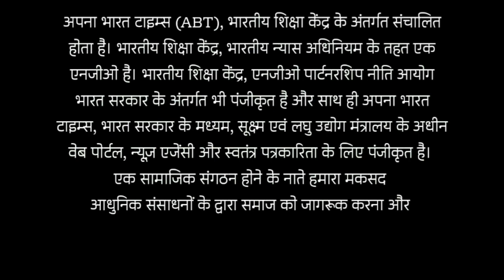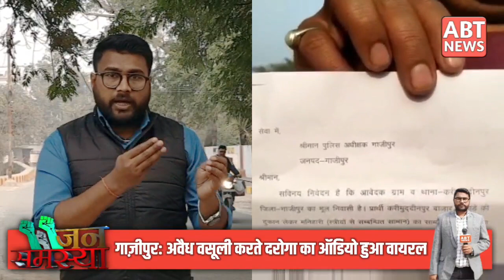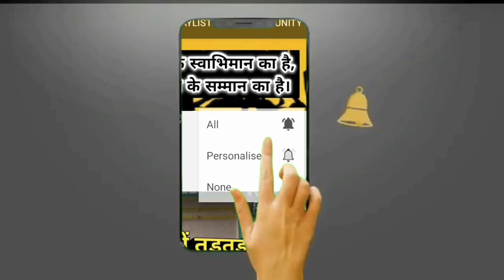गाज़ीपुर एसपी का एक्शन, घूसखोर दरोगा की निकाल दी हेकड़ी....